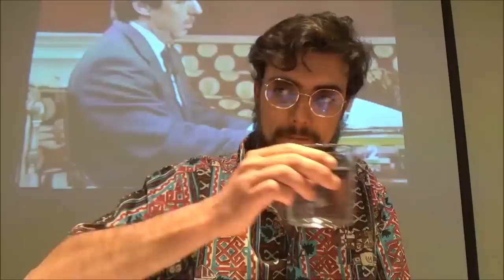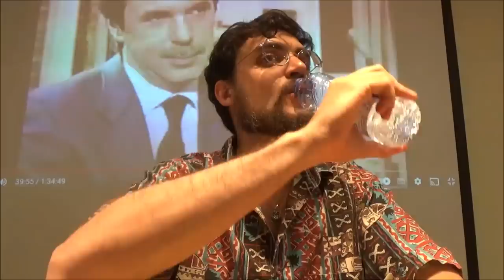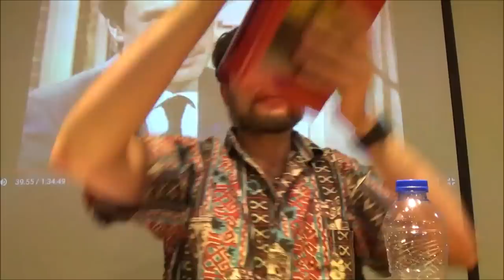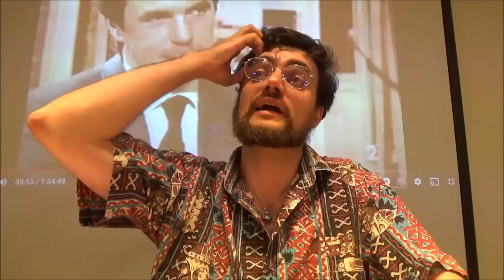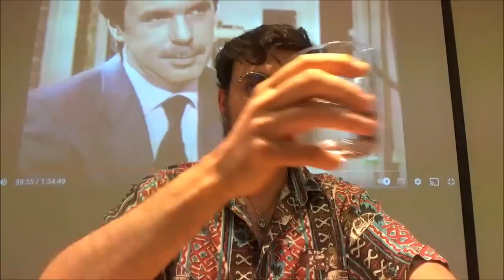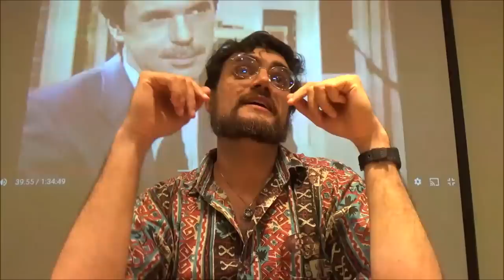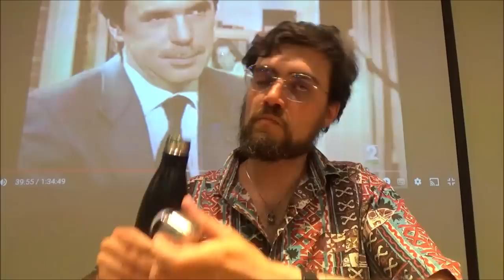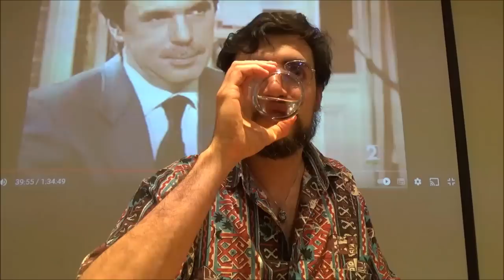Y que cumplas muchos más: 20, 25, 70 felices bolaños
Conferencia de Ernesto Castro en el Colegio Mayor Universitario Chaminade, el 03/05/2023.